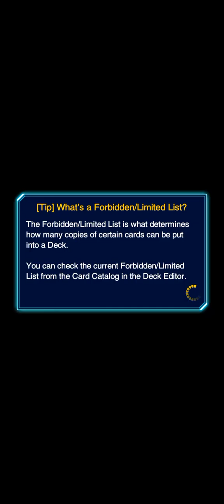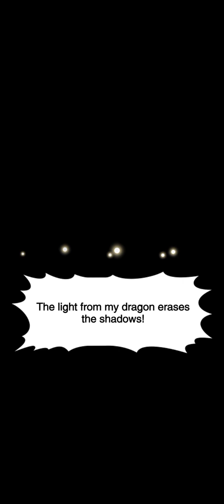Yugi Muto (DSOD) & Seto Kaiba (DSOD) vs Corrupted Aigami | Yu-gi-oh! Duel Links